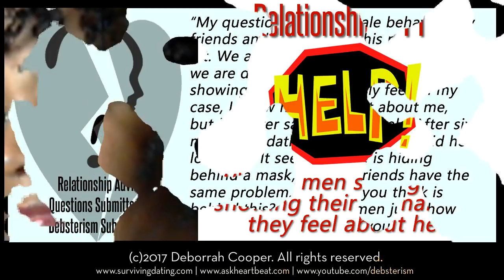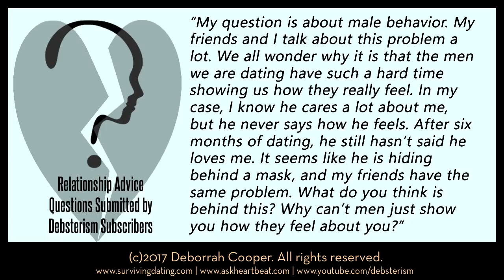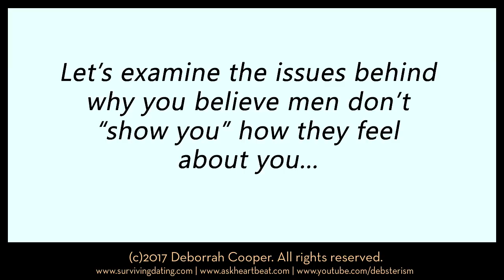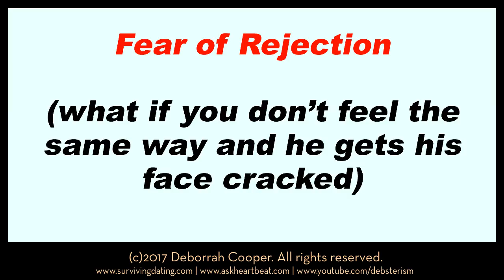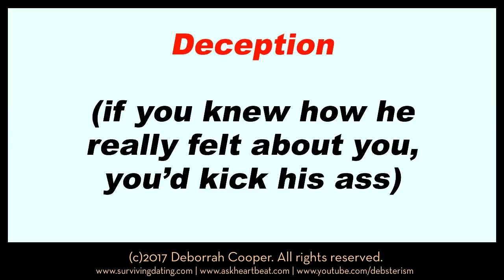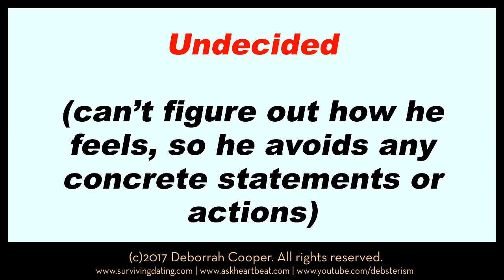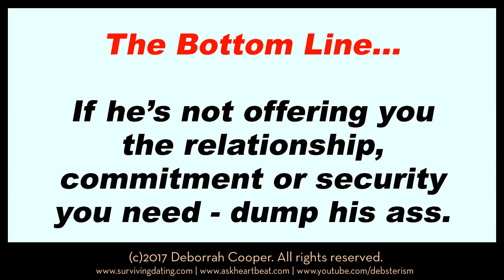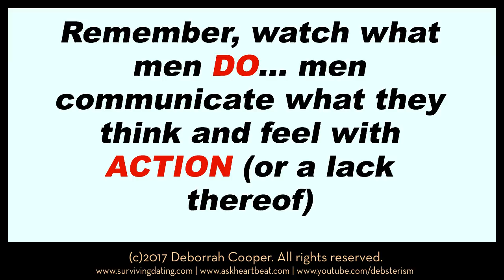Why Men Never Say How They REALLY Feel About You - Deborrah Cooper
A channel visitor recently posed a question about male behavior. She and her friends wanted to know why the men they're dating have such a hard time showing women how they really feel, and why it seems he has a mask up instead of showing his true self.

Advice columnist and dating expert Deborrah Cooper breaks down the six reasons men won't verbalize their feelings.